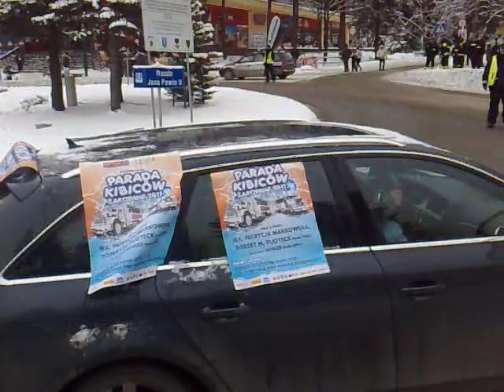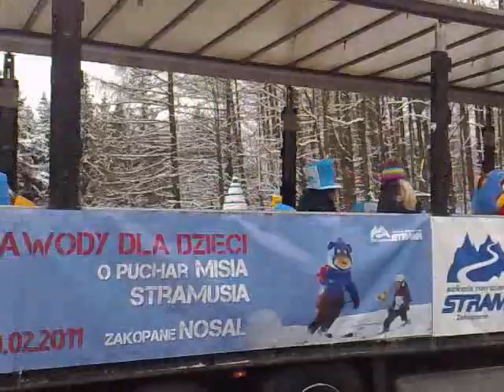Parada Kibiców PŚ Zakopane 22.01.2011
Wjazd parady pod skocznię.